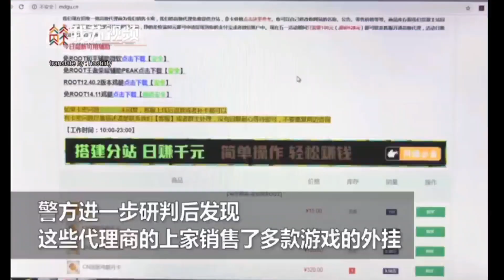HACKERS ARRESTED IN CHINA! Cheat Developers Jailed and Assets Seized BIGGEST GAME HACKING BUST EVER!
Translated by Hostility